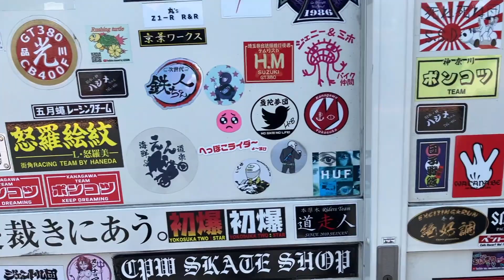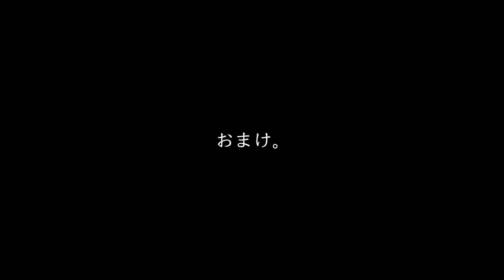CHIBA69 神奈川 観音崎へ特攻ツーリング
前回に続き 友人のツーリングに参加させてもらったCHIBA69の2人。
神奈川 逗子うおへい商店→観音崎Two☆Star→帰りはフェリーっというコースで無事ツーリング終了。
みなさまお疲れ様でした♪

tsubaki(tsubaki-VOICE  the 8-eit)とBB(BEAST)によるオートバイや音楽などを中心にそれぞれの様々な趣味のお話をお届けする「CHIBA69」
カスタムバイクや音楽のお話を中心に、共通の趣味のゲストの方々も出演か？！

「CHIBA69」Twitterアカウント　@CHIBA69_CB
「tsubaki」Twitterアカウント　@tsubaki_8eit
「BB」Twitterアカウント　@bbfsf

CHIBA69挿入歌等が収録されたCD音源などの販売はこちら